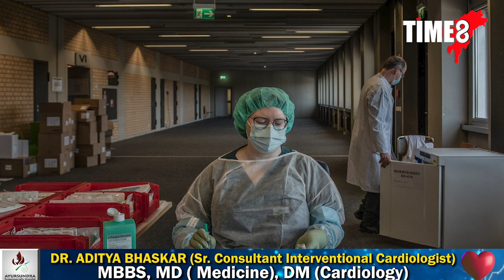ক'ভিড ভেকচিনৰ ফলত আপুনি হেৰুৱাইছে নেকি আত্মীয়জনক?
ক'ভিড ভেকচিনৰ ফলত আপুনি হেৰুৱাইছে নেকি আত্মীয়জনক? ক'ভিড ভেকচিনৰ ফলত হোৱা মৃত্যুৰ বাবে দায়ী নহয় চৰকাৰ। ভেকচিন গ্ৰহণৰ বাবে মৃত্যু হোৱা পৰিয়ালৰ দায়িত্ব কোনে ল'ব?